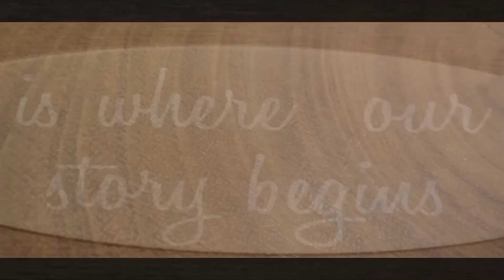Paskong Pinoy l SM City Cebu Christmas Decorations